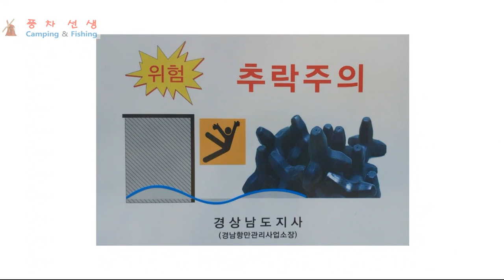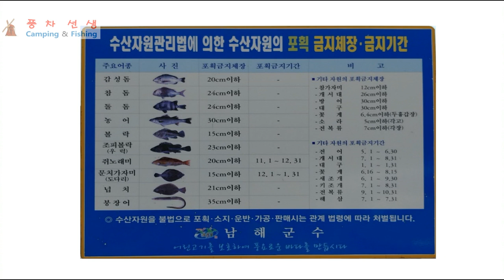방파제 낚시 398 - 큰 고등어들의 당찬 손맛